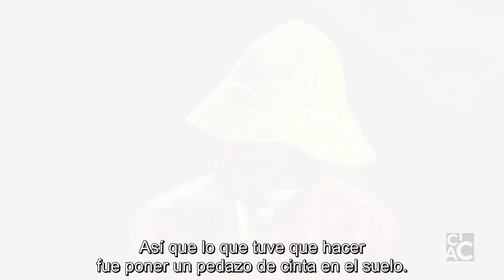Entrevista/Interview. Philip- Lorca DiCorcia